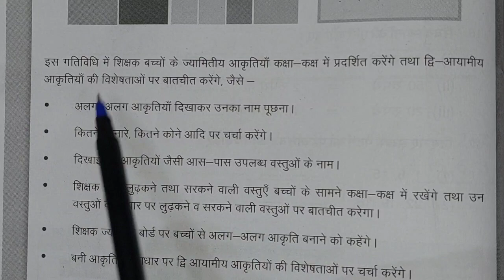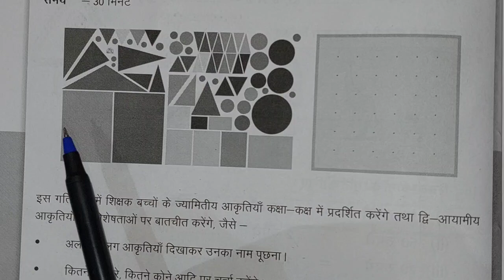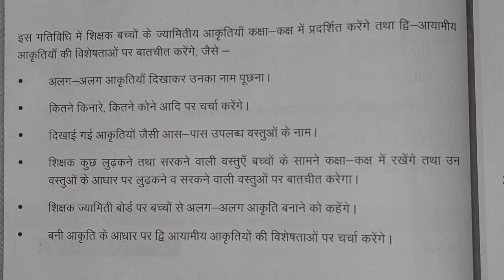कक्षा 4-5 प्रयास - 2 ब्रिज कार्यपुस्तिका गणित गतिविधि 1 पेज न. 34 || Class 4-5 Prayas-2 Maths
कक्षा 4-5 प्रयास - 2 ब्रिज कार्यपुस्तिका गणित गतिविधि 1 पेज न. 34 || 4-5 maths prayas bridge karyapustika ganit kksha 4 -5  gatividhi 1 page number 34 @jj classes mewad

क्लास फोर फाइव प्रयास दो ब्रिज वर्क बुक मैथ्स कार्यपत्रक
प्लीज कार्यपुस्तिका गणित कार्यपत्रक  पेज नंबर  कक्षा 4 5
व्हिच कार्यपुस्तिका गणित कार्य पत्र के  पेज नंबर  कक्षा 4 5 ब्रिज वर्क बुक मैथ्स क्लास 4 5 वर्कशीट  पेज नंबर
प्रयास 2 ब्रिज कार्यपुस्तिका गणित कक्षा 4 5 कार्यपत्रक पेज नंबर आकलन पत्रक बेसलाइन मिडलाइन एंडलाइन
prayas 2 bridge karyapustika ganit kaksha 4 5
Brij workbook English maths class 4 5 karya Patra  page number  kaksha char panch bridge karya pushti ka ganit

mathsclass4-5
kksha4-5
कक्षा4-5